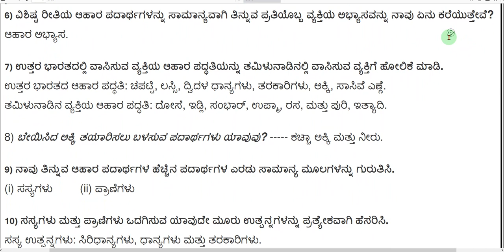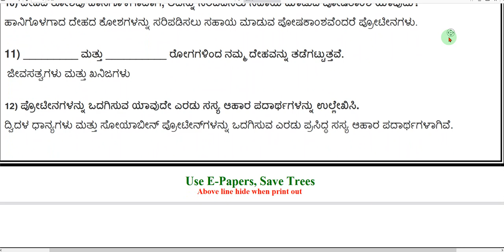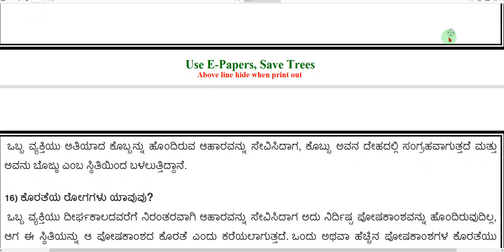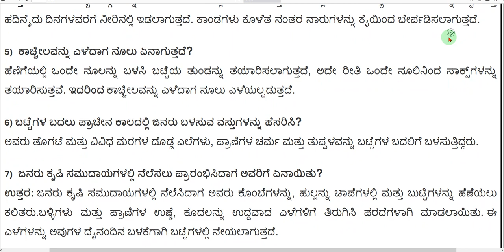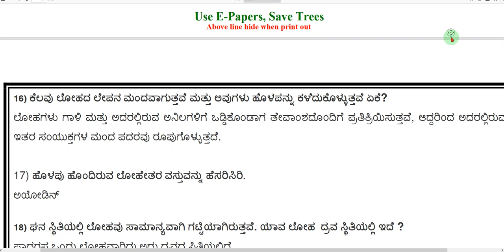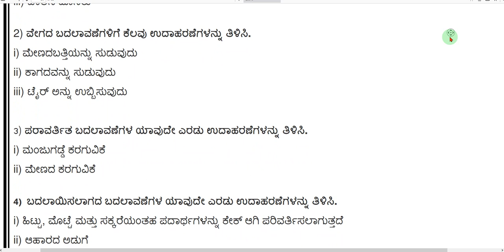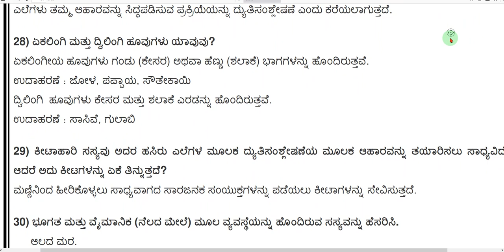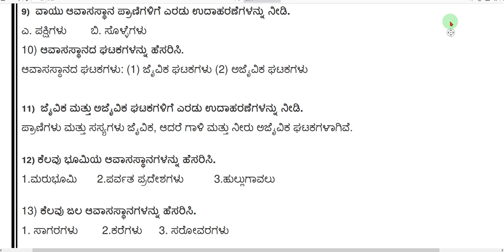6th class science part-2 notes | ವಿಜ್ನ್ಯಾನ ನೋಟ್ಸ್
6th std science part-2 notes;_ very heartfully so many thanks to Shree GB Balagar sir and also very heartfully so many thanks to Sathish BS sir (contentವಿಜ್ನ್ಯಾನ ನೋಟ್ಸ್ _ creator)6th std science notes